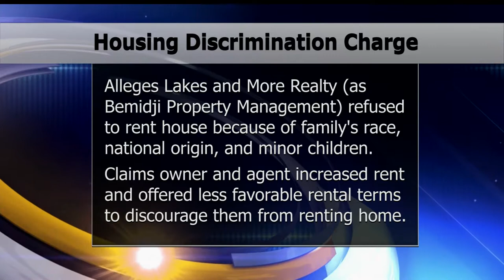HUD Charges Minnesota Real-Estate Agent And Homeowners With Discrimination